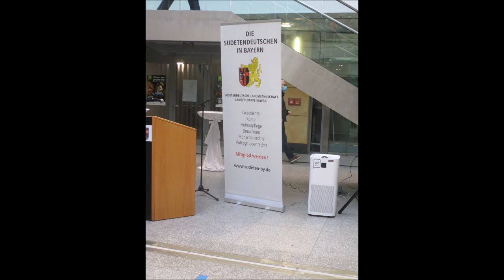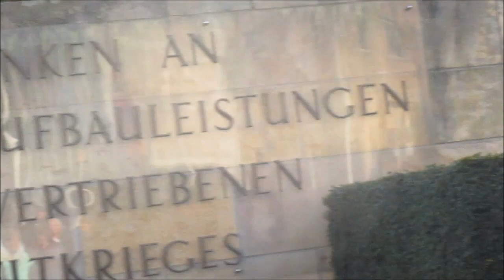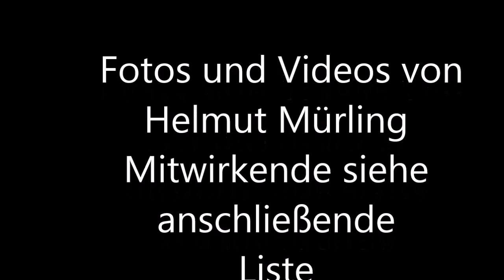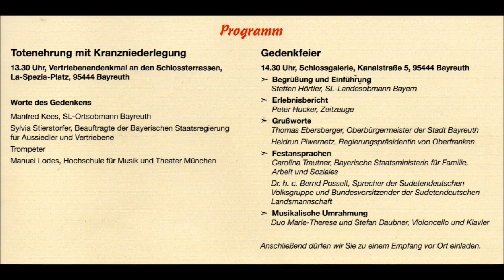75 Jahre Vertreibung